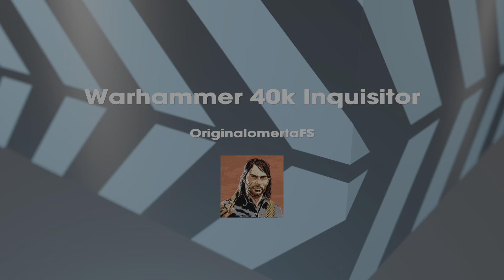Warhammer 40k: Inquisitor - Martyr part 52 - The pain catalyst